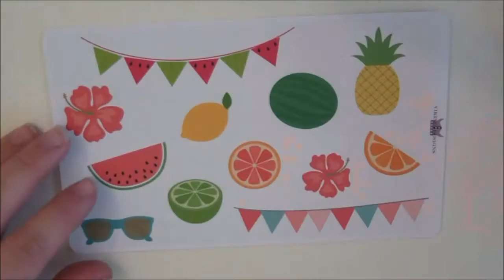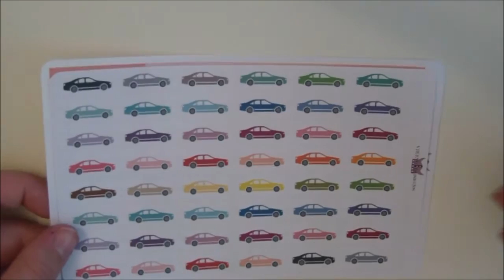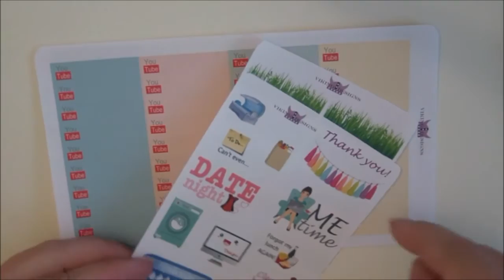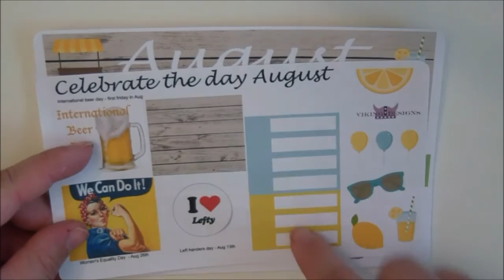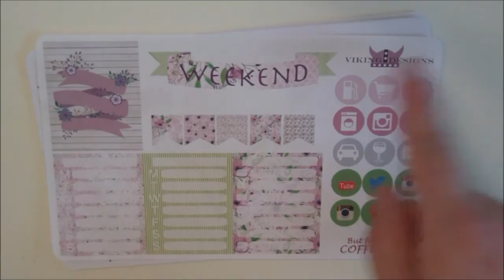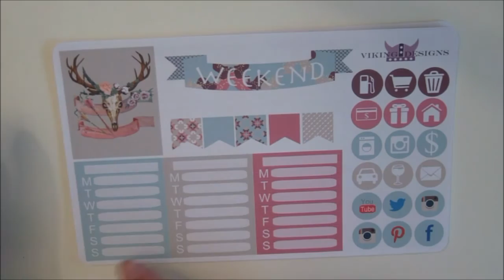Innkjøpsvideo | Klistremerker fra Viking designs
Besøk butikken til Tonje her